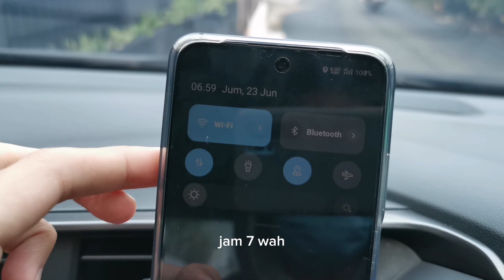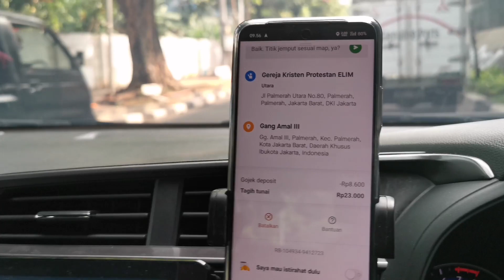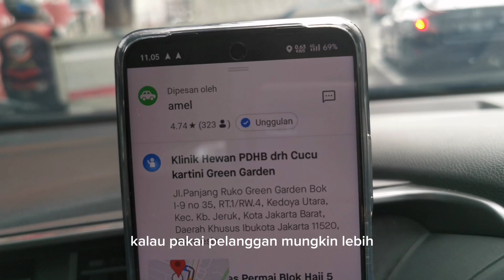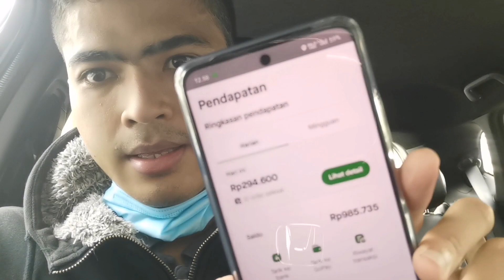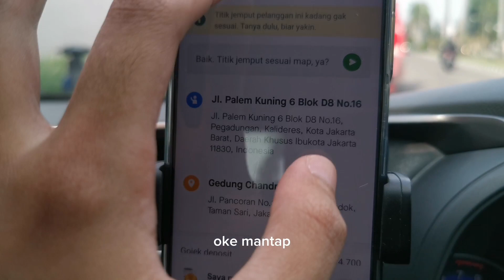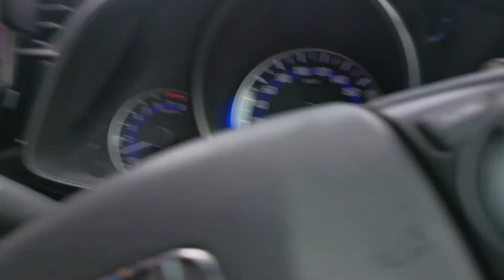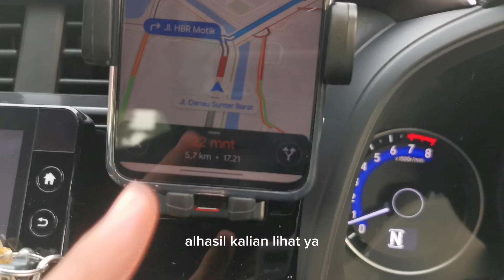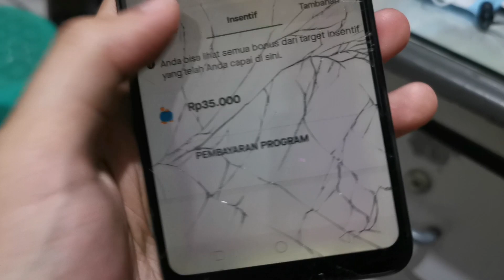SKIP ARGO TERI ‼️LIVE ONBID 23/6/23, KOREK AKUN BUDEK GOCAR JABODETABEK 2023 PART 2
Cerita dibalik keringat driver gocar Jabodetabek